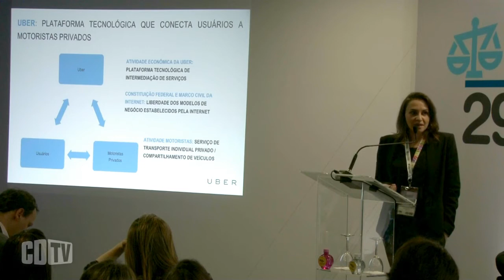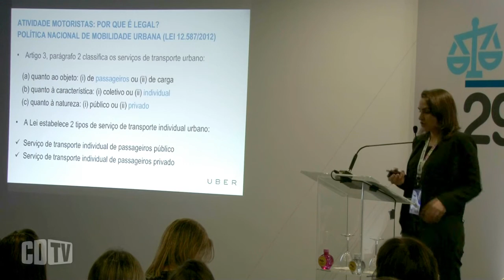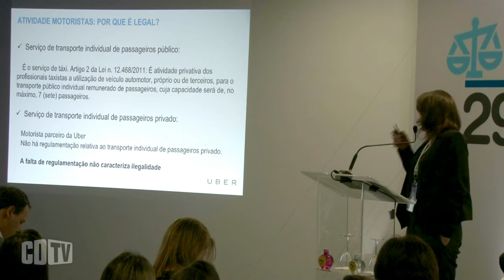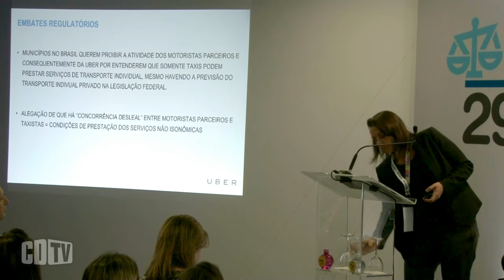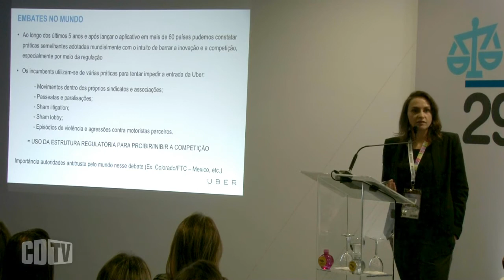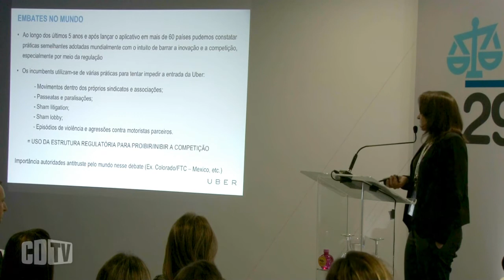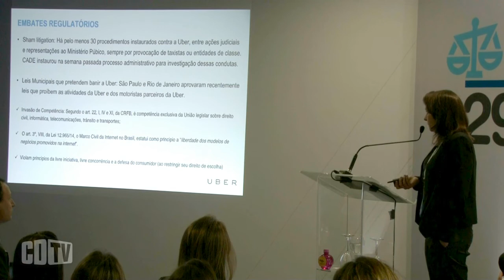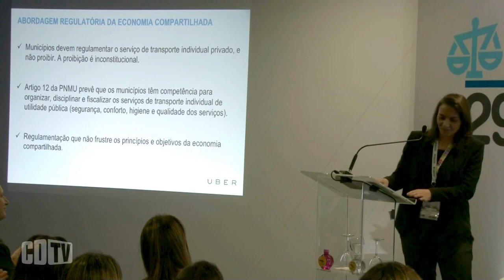UBER: Constituição brasileira permite o funcionamento do serviço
Ao participar do 29º Seminário Internacional da ABDTIC, a legal counsel do Uber no Brasil, Ana Carolina Monteiro, afirmou que quem dá garantia jurídica ao funcionamento do serviço no país é a Constituição, uma vez que ela prevê a liberdade de iniciativa e a liberdade de locomoção. "Não há restrição legal ao UBER", sustentou. Ana Carolina Monteiro fez uma apresentação sobre o UBER. Assistam.